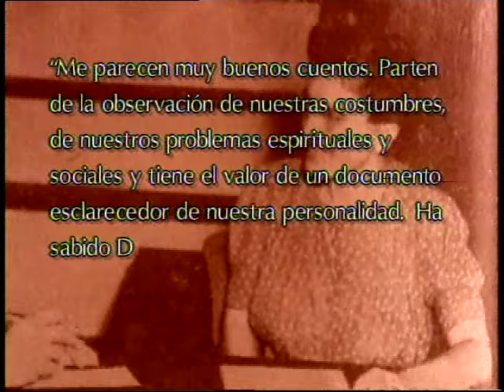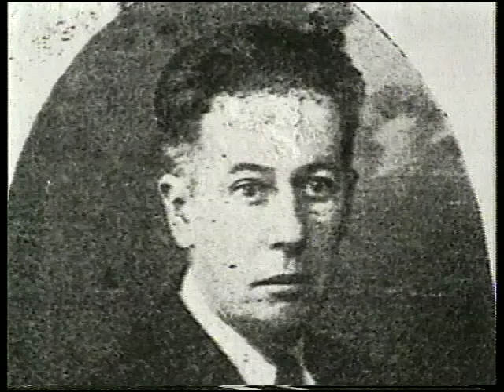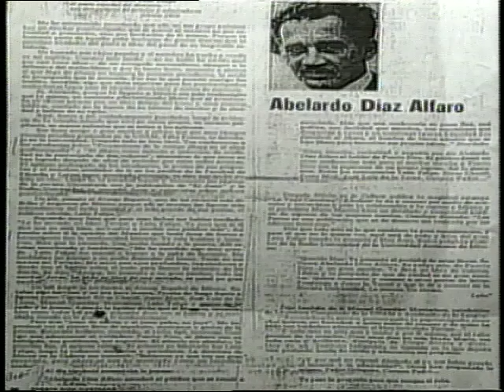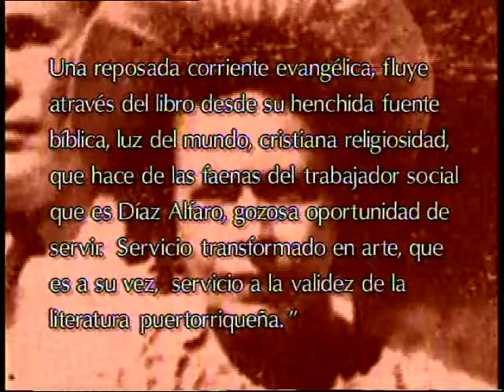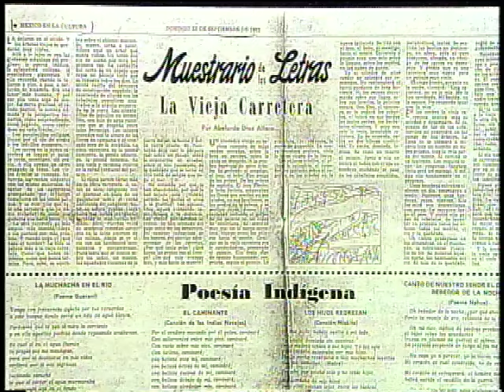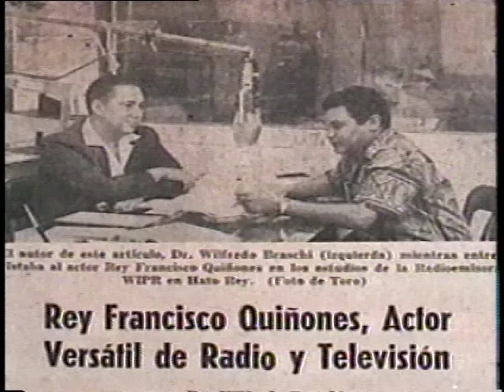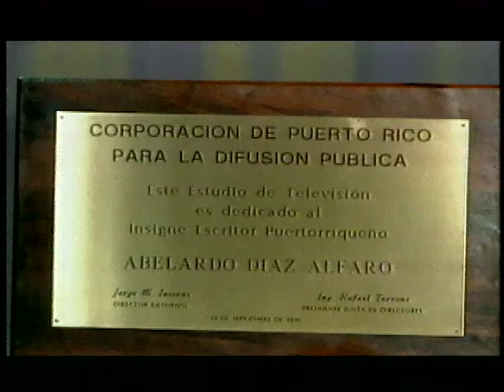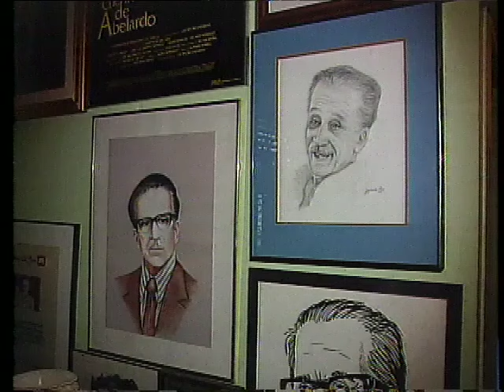Segmentos Abelardo Díaz Alfaro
Centro para la documentación de materiales audiovisuales que datan desde el inicio de la radio, cine y televisión puertorriqueña.